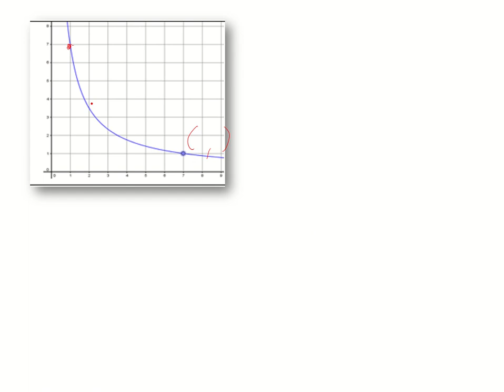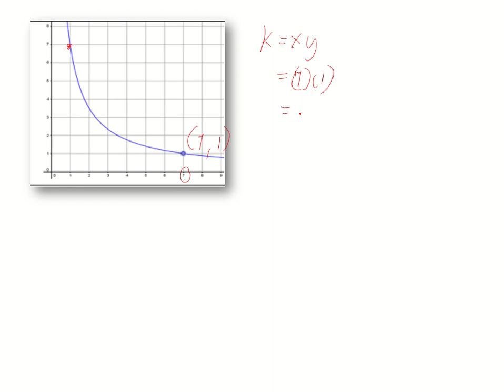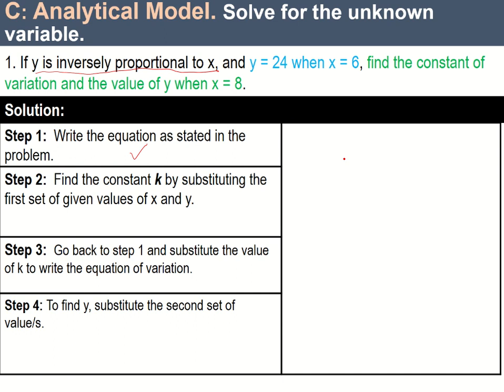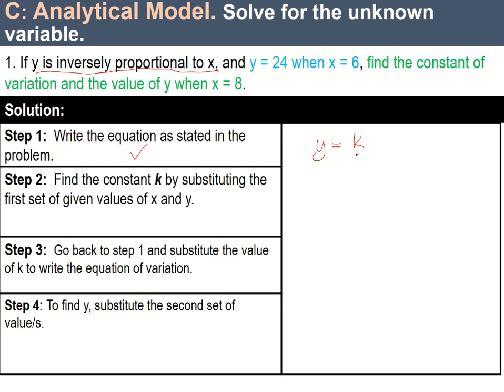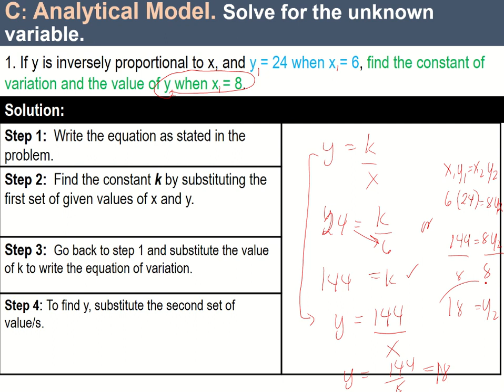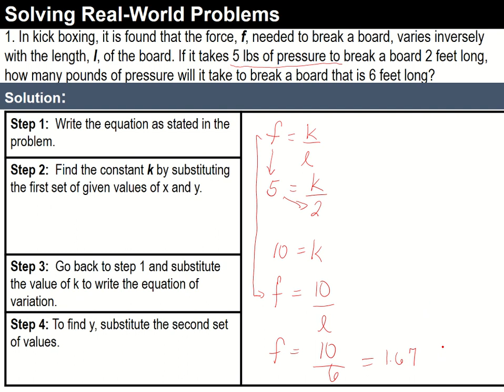HOW TO SOLVE PROBLEMS WITH INVERSE VARIATION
In this video you will learn how to solve problems involving inverse variation.